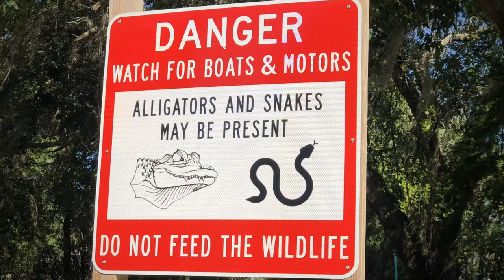Lake Spivey and Henderson Lake , Inverness, Florida jetski YamahaWaverRunner -Yamaha FX Cruiser HO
A short exploratory ski on Henderson Chain of Lakes

Cargo rack:
Shorlock Anchors

Gas Cans:
Sure Can (amazon)

Cooler:
RTIC Soft Cooler (RTIC or Amazon)

Anchor:
I use a 1Kg blue nylon Cooper anchor with an 8 foot chain and 20’ nylon anchor line. You can order fro EBAY and it ships from Michigan for US customers.  Fantastic product!

Cameras:
Currently using Hero 5 and 7 Go Pro Cameras  (Amazon)

Navigation:
iPhone 11 Max Pro with Navionics App  (Apple App Store)

Marine radio:
Standard Horizon HX890 Handheld VHF Navy Blue - Floating 6 Watt Class H DSC Two Way Radio (Amazon)

Dive Knife:
Promate Scuba Diving Snorkeling Sharp Tip Stainless Steel Knife (5" Blade) (Amazon)

Cleaners:
Salt Away (Amazon)